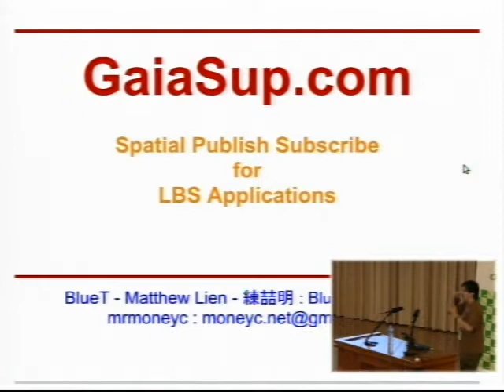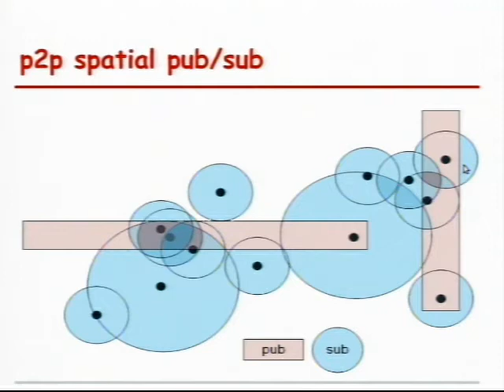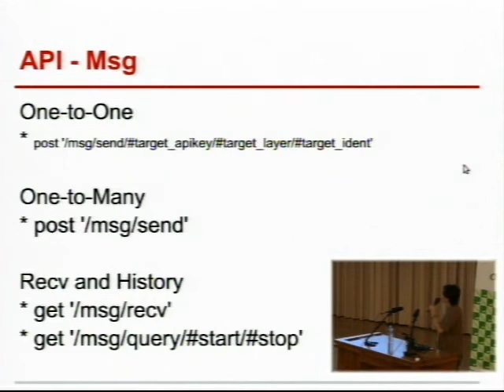[COSCUP 2012] Lightning Talk - Spatial Publish Subscribe for LBS Applications - BlueT